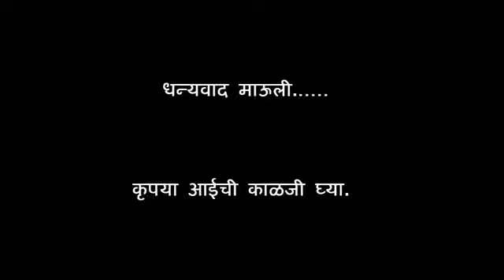Nivrutti indurikar maharaj latest comedy kirtan at pandharpur wari, Aai mhanje kon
आई म्हणजे कोण । इंदूरीकर महाराज।